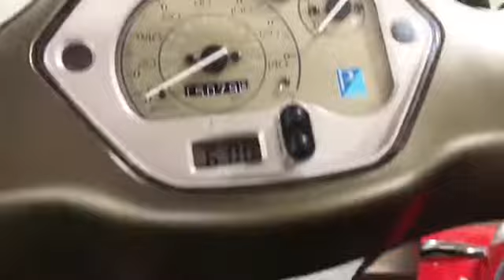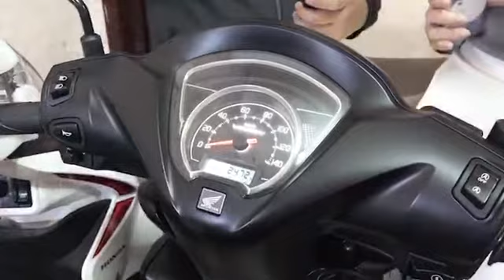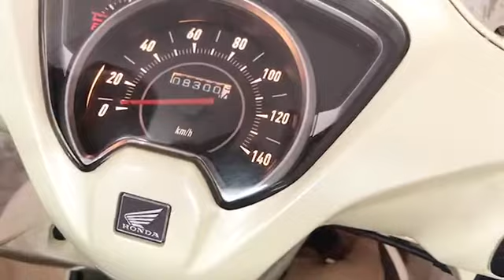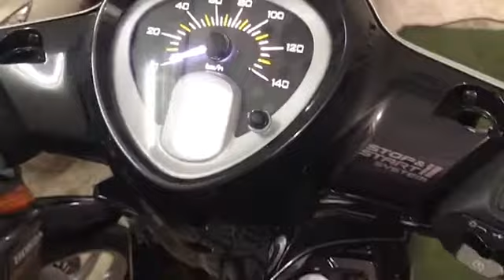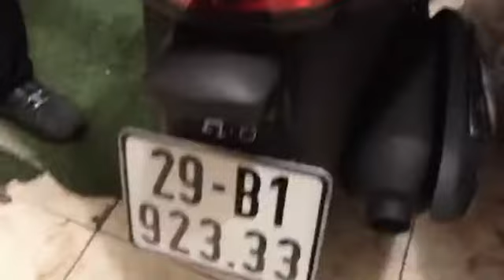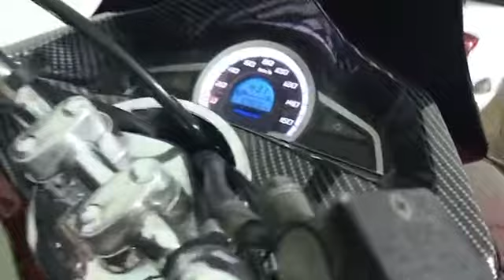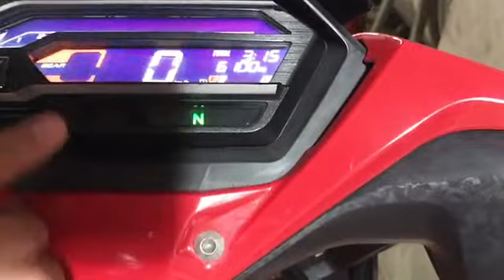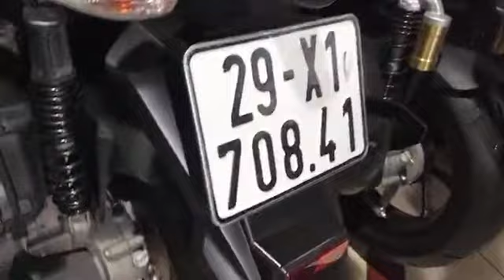Lên sóng, báo giá tất cả các dòng xe máy cũ giá rẻ